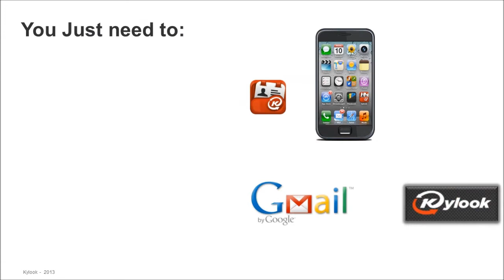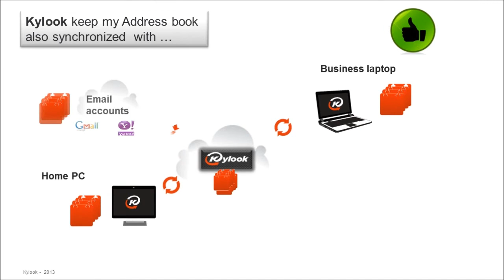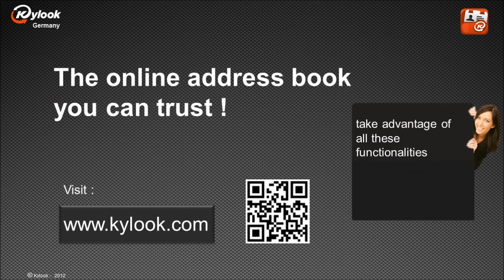Sync Gmail (Google mail) & iPhone or iPad contacts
This video explain how to sync contacts between Gmail & iPhone
Using the address book manager & sync and tool KYLOOK